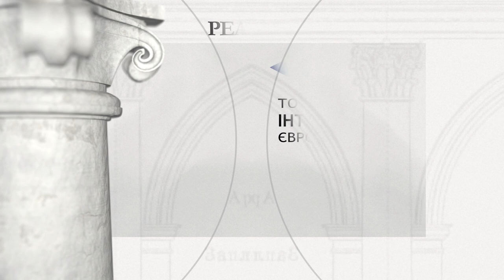Костел св. Антонія та св. Юрія у м. Збараж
Період будівництва: Заснування монастиря 1627 р., костел у 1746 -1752

Засновник: Воєвода київський Станіслав Потоцький

Костел і Бернардинський монастир в Збаражі були засновані в 1627 році князем Єжи Збаразьким. У 1627 році, після знищення, він був перебудований завдяки зусиллям київського воєводи Станіслава Потоцького. Нинішній костел з монументальним двоповерховим фасадом був зведений в 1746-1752 роках і є роботою Яна Антоні Ганса, архітектора з Карнова в моравській частині Сілезії. До Другої світової війни в костелі був один із найбагатших комплексів пізньо-барокових вівтарів, прикрашений десятками розписів, виконаними львівським скульптором Антонієм Осинським. Зруйнований та покинутий після 1945 року, костел був повернутий католикам у 1990 році, з 1991 року бернардинці піклуються про монастир. У 2000 році відремонтований костел був посвячений митрополитом Львівським.